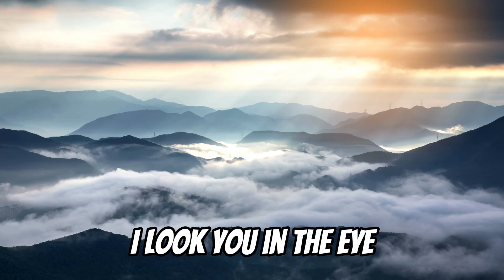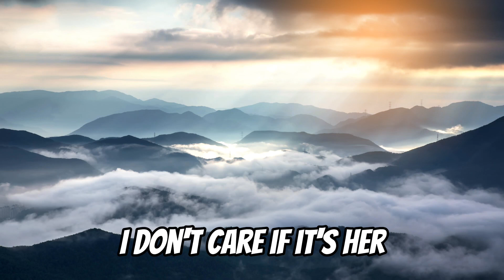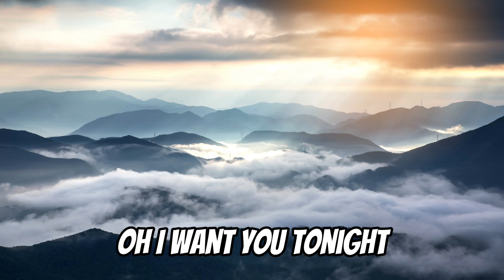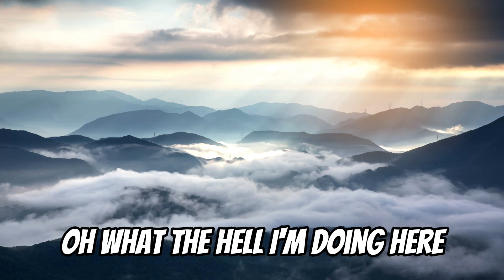Creep Cover Lyric Acoustic Karaoke Radiohead Female Version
The owner : @tamiaulia

unplugged karaoke with lyrics
videoke
male key karaoke songs
karaoke guitar songs with lyrics
gitar praktis
acoustic cover indonesia
karaoke pop
karaoke bahasa
easy acoustic karaoke
slow acoustic karaoke